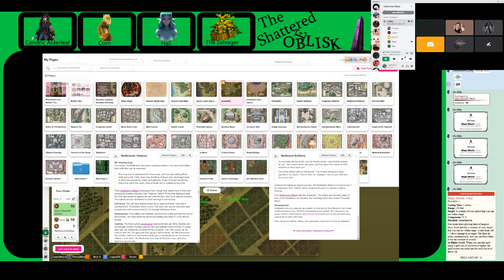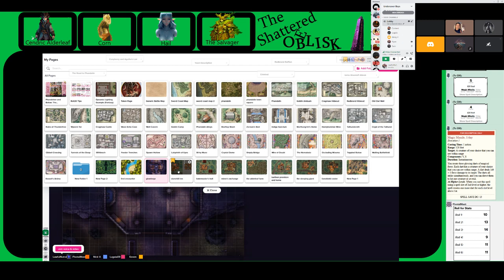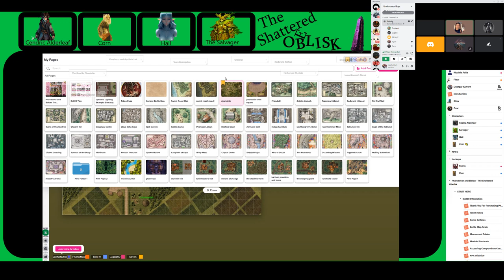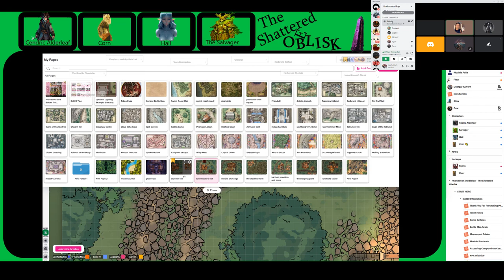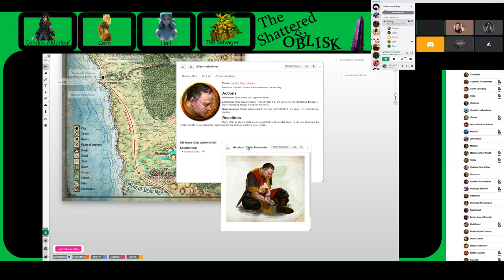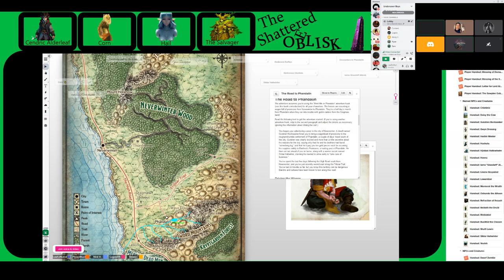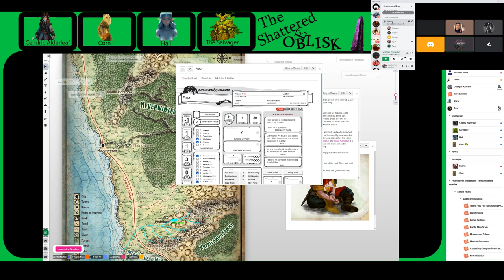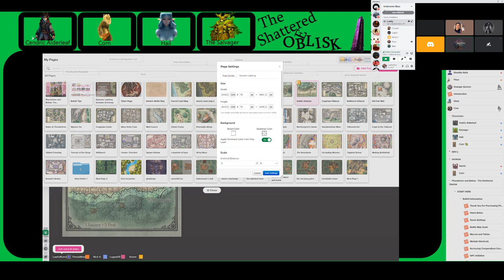D&D The Shattered Obelisk EP 2.2 ( How Many Adventurers to Milk A Cow)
This is a video of a Dungeons and Dragons live play session. [DND 5E] Streaming on Twitch every Sunday. 12-3 PM PDT!

The party attends a town hall meeting, milks a cow and helps a dwarf.